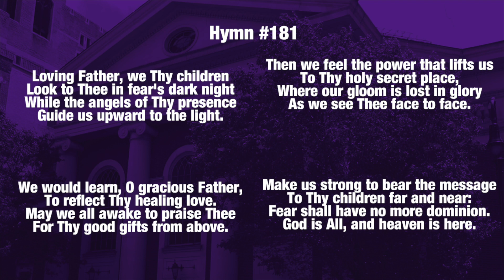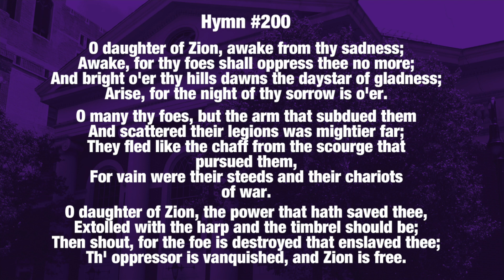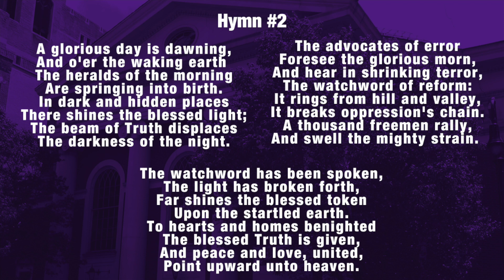Third Church of Christ, Scientist, NY, - "Wednesday Testimony" - 05.29.24